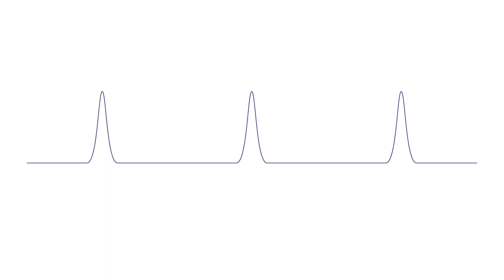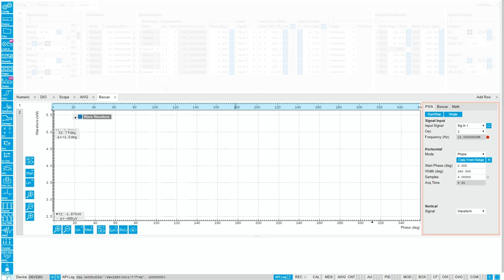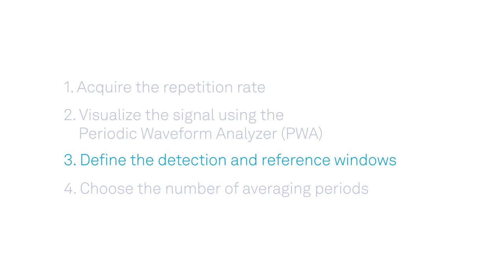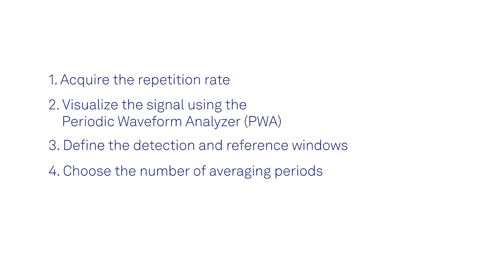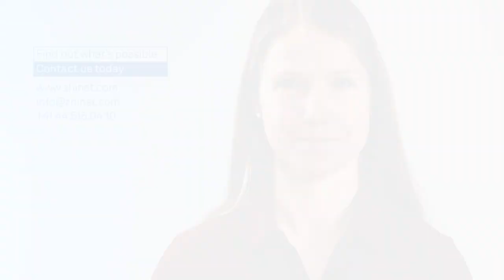LabOne Boxcar Averager Tutorial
In this tutorial, you will learn how to set up a boxcar measurement using the UHF-BOX Boxcar Averager Option and the LabOne® User Interface.

0:00 LabOne® Boxcar Averager Tutorial
1:23 Acquire the repetition rate
1:45 Visualize the signal using the Periodic Waveform Analyzer (PWA)
2:57 Define the detection and reference windows
3:46 Choose the number of averaging periods